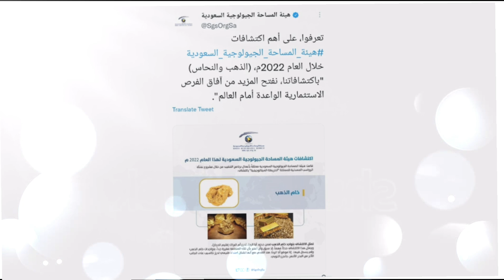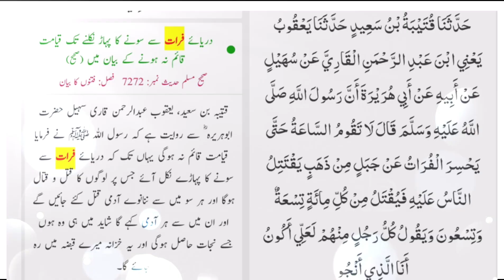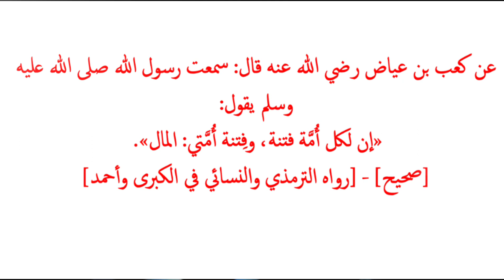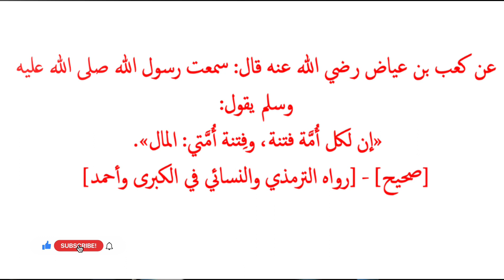Gold Found in Madinah Saudi Arabia | Kya yeh Qayamat ki Nishani hai? سعودی عرب میں سونے کا نکلنا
Gold is found in Madinah Munawwarah Saudi Arabia
kya yeh Qayamat ki Nishani hai?
Qayamat ke Qareeb sone ka pahad niklega kya yeh wahi pahad hai?
mountain of gold will be found before the day of judgement in Furat river

مدینہ منورہ سعودی عرب میں سونے اور تانبے کا ذخائر دریافت
کیا سعودی عرب میں نکلنے والا سونا وہی ہے جو قیامت  کے قریب نکلے گا اور اسے قیامت کی نشانی کہا گیا ہے؟
کیا یہ وہی سونا ہے جس پر بادشاہ آپس میں جنگ کریں گے؟
از عیسیٰ زاہد قاسمی
دریائے فرات والی ویڈیو اس لنک پر دیکھیں

Mountain of gold in saudi arabia and Hadith
Qayamat ki nishaniyan
Muhammad bin Salman and Saudi gold